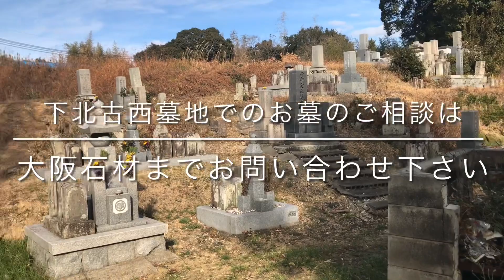下北古西墓地（神戸市西区）のご紹介。神戸市のお墓、霊園紹介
神戸市西区の共同墓地　下北古西墓地のご紹介。